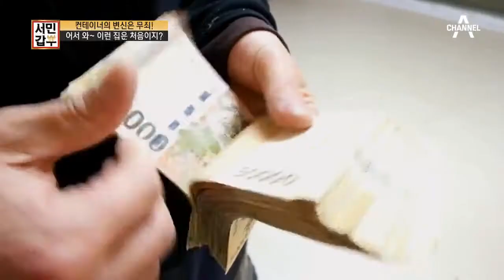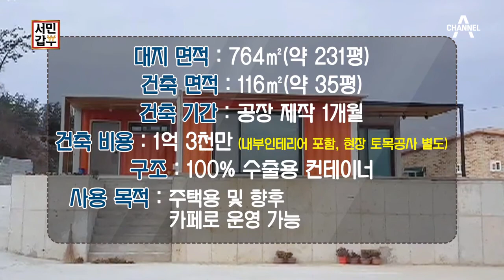어서와~ 이런 집은 처음이지? 깔-끔한 컨테이너 집 내부! | 독한인생 서민갑부 260 회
컨테이너 집이라곤 믿겨지지 않는
깔끔한 내부와 튼튼한 외벽♥